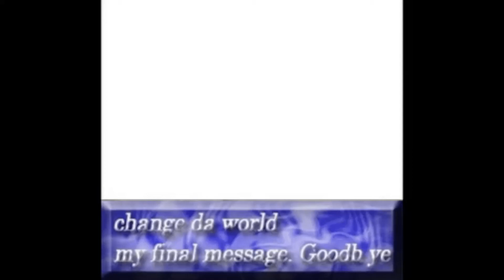change da world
this is my final message
goodbye